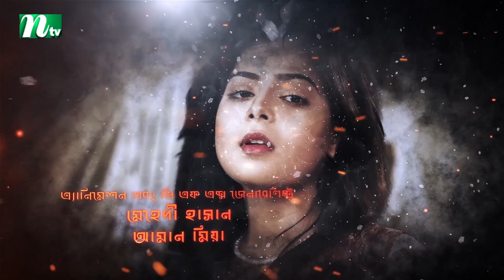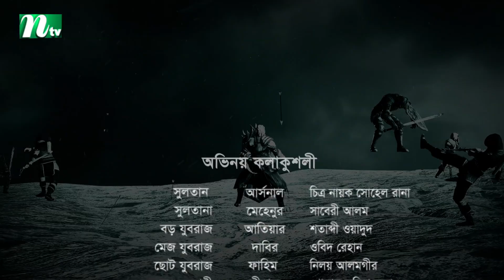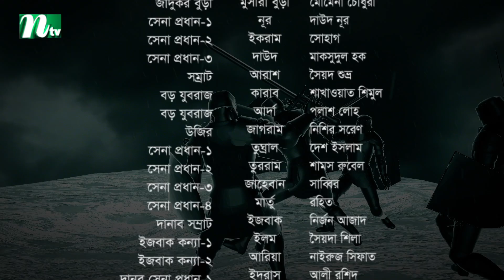সুলতানা সুরাইয়া - মায়া মসনদের দ্বিতীয় অধ্যায় | EP 27 | Niloy | Sohel Rana | Soshi